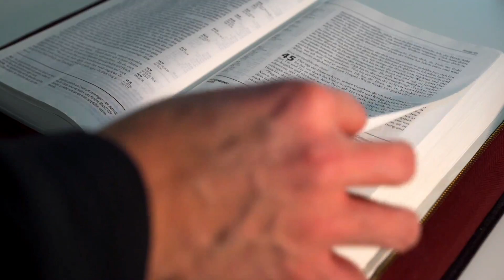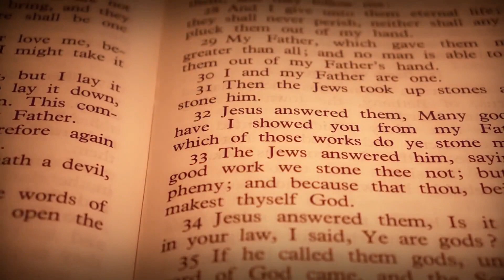EVANGELHO do DIA de HOJE 25/12🙏 NATAL de JESUS ❤Homilia Diária do EVANGELHO de HOJE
Seja membro deste canal e ganhe benefícios:

👍Veja agora o EVANGELHO DO DIA DE HOJE 25/12/2021

Neste vídeo você vai acompanhar o Evangelho do Dia com Reflexão, deste dia 25/12/2021. Se alegre e viva na Presença de Deus em oração. Para vivermos em comunhão com Nosso Senhor Jesus Cristo, devemos nos alimentar da sua Palavra, do seu Evangelho do Dia. A Palavra de Deus é Graça que nos edifica na fé sempre. Que este Santo Evangelho do Dia nos faça meditar, realizar um exame de consciência e nos convertemos. Hoje é o momento da conversão! A única certeza que nós temos é o hoje, então não deixe a sua mudança, a sua conversão para amanhã. Viva hoje a mudança. Que o Evangelho de hoje seja luz para seus passos e que você possa compartilhar essa mensagem de paz e salvação para muitas outras pessoas. Compartilhe, semeie o Evangelho do Dia sempre, que essa palavra o ajude a orar e a contemplar as maravilhas de Deus em nossa vida e na vida de nossa família. Nós devemos todos os dias nos alimentar da Palavra do Santo Evangelho. Ao iniciar o seu dia, sempre a busque, reserve 5 minutos para rezar com a palavra e meditar, pois assim nós trazemos a liturgia diária para o nosso dia a dia e aos poucos começamos a praticá-la. Não basta somente se emocionar, achar bonito, mas devemos absorvê-la e vivê-la. Não é o caminho mais fácil, a liturgia diária é exigente, mas é o único caminho que leva a salvação. Jesus nunca nos falou que o caminho seria fácil, Ele disse que aquele que quiser me seguir tome a sua cruz e siga-me. Mas Jesus também disse que nunca nos abandonaria, estaria sempre conosco e que aqueles que estivessem cansados e fatigados sob o peso de seus fardos que fossem a Ele e Jesus os aliviaria. Jesus é o caminho, a verdade e a vida. Com sua morte e ressurreição abriu o caminho para nossa salvação, Ele é a porta que liga o céu e a Terra e Maria, Nossa Senhora é a escada que nos leva a Cristo, seu Filho. Como filhos de Nossa Senhora, nos entreguemos diariamente a essa Mãe que tanto nos ama, para que Ela possa nos conduzir a seu amado Filho. Essa é a nossa consagração a Nossa Senhora, nos entregarmos livremente e confiantes em suas mãos, sabendo que Ela fará o melhor para cada um de seus filhos. Que todos os dias possamos estar no colo de Maria como uma criança abraça sua mãe e confia nela. A paz de Cristo e o amor de Maria esteja sempre em seu coração. Deus te abençoe hoje e sempre em sua infinita misericórdia. Jesus manso e humilde de coração, fazei o nosso coração semelhante ao vosso.
Evangelho: João 1,1-18 ou 1-5.9-14

Despontou o santo dia para nós: / ó nações, vinde adorar o Senhor Deus, / porque hoje grande luz brilhou na terra! – R.

Proclamação do Evangelho de Jesus Cristo segundo João – [1No princípio era a Palavra, e a Palavra estava com Deus; e a Palavra era Deus. 2No princípio estava ela com Deus. 3Tudo foi feito por ela, e sem ela nada se fez de tudo que foi feito. 4Nela estava a vida, e a vida era a luz dos homens. 5E a luz brilha nas trevas, e as trevas não conseguiram dominá-la.] 6Surgiu um homem enviado por Deus; seu nome era João. 7Ele veio como testemunha, para dar testemunho da luz, para que todos chegassem à fé por meio dele. 8Ele não era a luz, mas veio para dar testemunho da luz: 9daquele que [era a luz de verdade, que, vindo ao mundo, ilumina todo ser humano. 10A Palavra estava no mundo – e o mundo foi feito por meio dela -, mas o mundo não quis conhecê-la. 11Veio para o que era seu, e os seus não a acolheram. 12Mas, a todos os que a receberam, deu-lhes capacidade de se tornarem filhos de Deus, isto é, aos que acreditam em seu nome, 13pois estes não nasceram do sangue, nem da vontade da carne, nem da vontade do varão, mas de Deus mesmo. 14E a Palavra se fez carne e habitou entre nós. E nós contemplamos a sua glória, glória que recebe do Pai como Filho unigênito, cheio de graça e de verdade.] 15Dele João dá testemunho, clamando: “Este é aquele de quem eu disse: O que vem depois de mim passou à minha frente, porque ele existia antes de mim”. 16De sua plenitude todos nós recebemos graça por graça. 17Pois por meio de Moisés foi dada a Lei, mas a graça e a verdade nos chegaram através de Jesus Cristo. 18A Deus ninguém jamais viu. Mas o Unigênito de Deus, que está na intimidade do Pai, ele no-lo deu a conhecer. – Palavra da salvação.